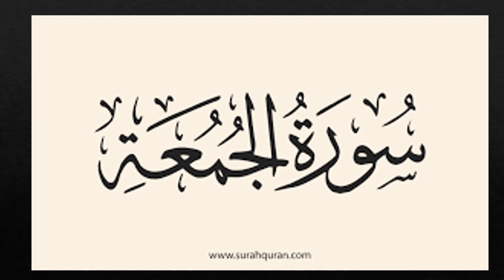عرض الأسبوع الثّالث عشر - الصّفّ السّادس - تربية إسلامية - المعلمة ميس هارون